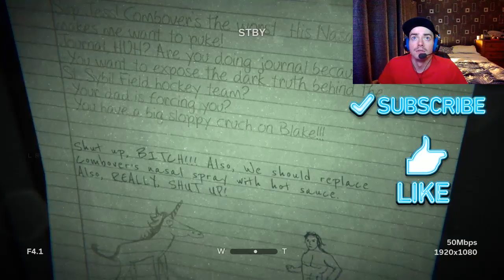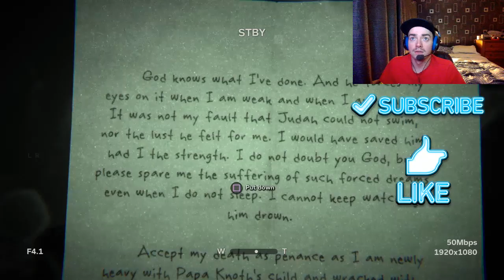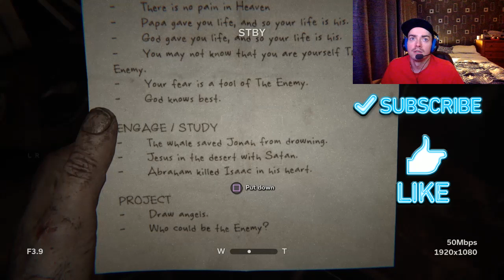Outlast 2 Part 6 - Jessica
Outlast 2 Part 6 - Jessica Gameplay